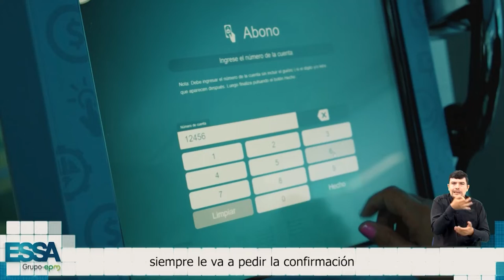Paga tus facturas ESSA con tarjetas de débito y crédito en oficinas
💳 ¡Paga tus facturas de energía en 12 de las oficinas de ESSA de manera fácil y segura! Aceptamos tarjetas débito y crédito para que realices tus pagos de forma rápida y conveniente. ¡Simplifica tu vida con ESSA! 💡🏢💳